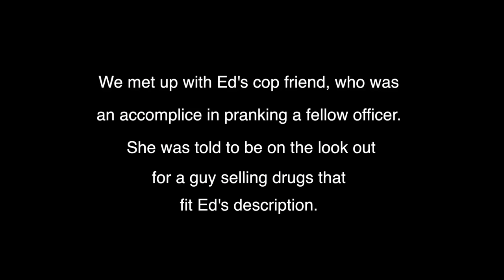HOW TO PULL A REAL PRANK ON A COP!